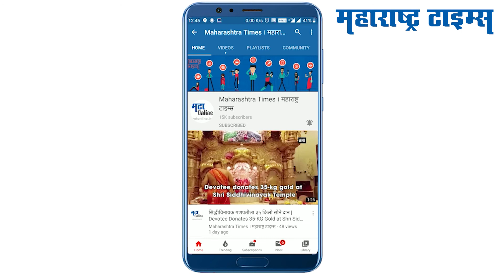असा बनवा आरोग्यवर्धक पुदिन्याचा चहा | Pudinyacha Chaha Marathi | Mint Tea Leaves Recipe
How to make mint tea for weight loss: असा बनवा पुदिन्याचा चहा आणि मिळवा आरोग्यदायी आयुष्य!